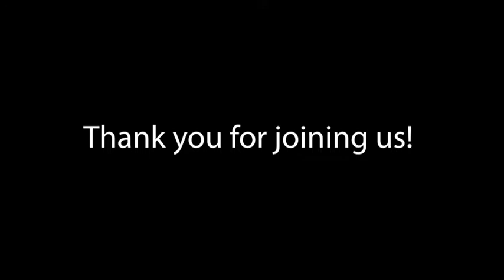Oneg Shabbat June 24, 2022 Rabbi Uri Lesser, Director of Pastoral Care, Gurwin Healthcare System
Please join Rabbi Uri Lesser, Director of Pastoral Care, Gurwin Healthcare System (Commack, NY), for this week's Oneg Shabbat services. Learn more about Jewish life at Gurwin Jewish Nursing & Rehabilitation Center and Gurwin Jewish ~ Fay J. Lindner Residences assisted living by visiting